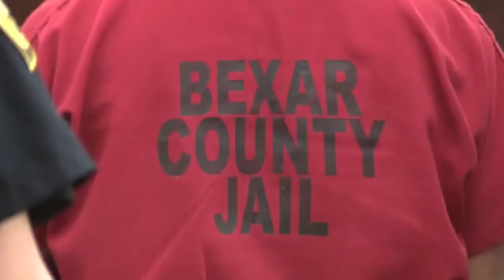Top 10 Most DRAMATIC Moments Ever In Court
Welcome to Courtroom

Videos about Courtroom moments, Videos of Court Camera and Best Moments

This channel will highlight the best courtroom moments, from courtroom chaos to enraged judges. This video is inspired by Court Cam and 60 Days In

The videos you’ll see here are in documentary text content of what happens in the courtroom and what happens leading up to it while also breaking down each scene in each video in extreme detail.

If you are or represent the copyright owner of materials used in this video and have a problem with the use of said material, please send an email to and we can sort it out. Some original clips may be edited and trimmed down.